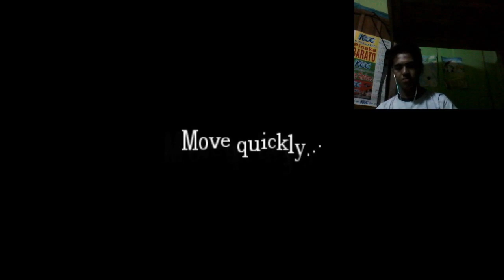Amnesia Part 9 New Monster, New Pants needed